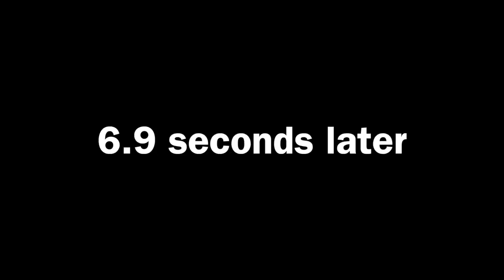$100 AUCTION Shotgun SINGLE-SHOT Duck Hunting CHALLENGE!!! (Catch Clean Cook)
(Become a member by November 7th to be entered to WIN and all expenses paid trip to hunt with me on my ranch!)